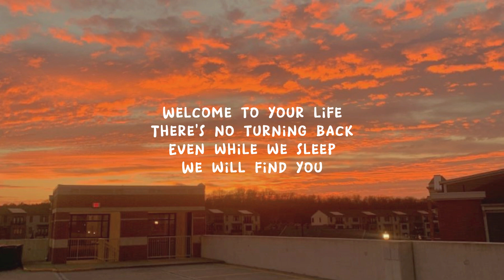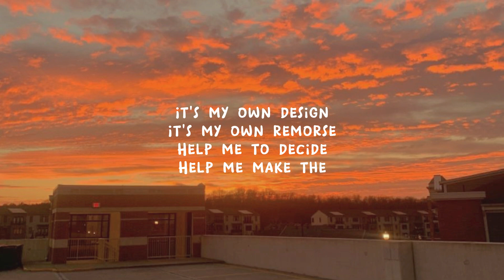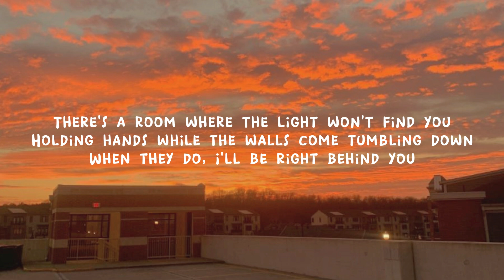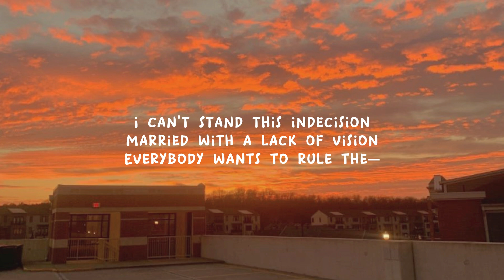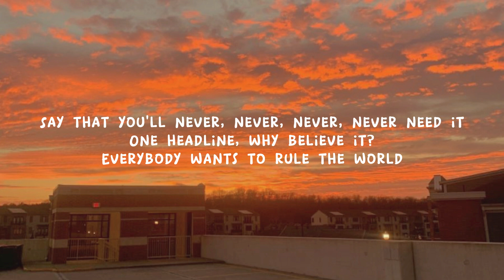Tears for Fears - Everybody Wants to Rule the World (Lyrics)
[previously Error's Ghost]

Help me make the

[Instrumental Interlude]

Everybody wants to rule the—

Background (this may not be the original source but it's where I found the image)